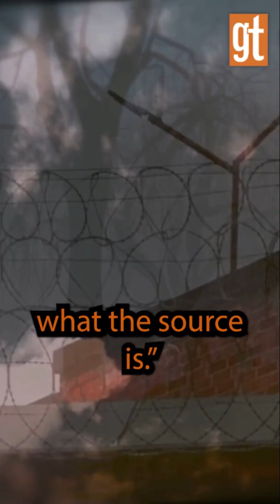Florida Released ChatGPT for Corrections Officers.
Florida’s Department of Corrections just rolled out CLEO, a voice-activated AI assistant built with GPT-4 to support officers in real time.

Read more about the state's future plans for AI in corrections